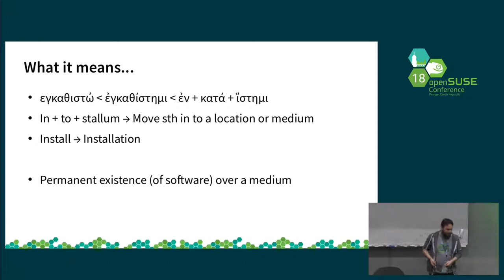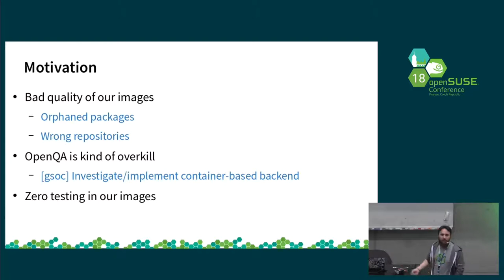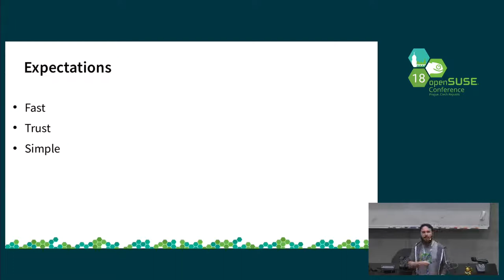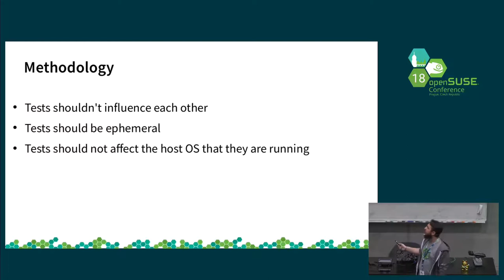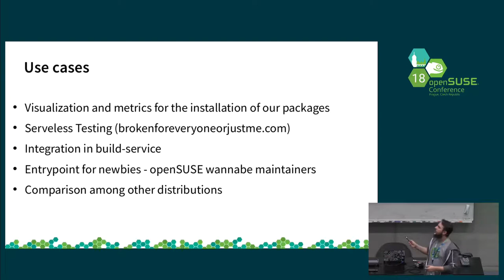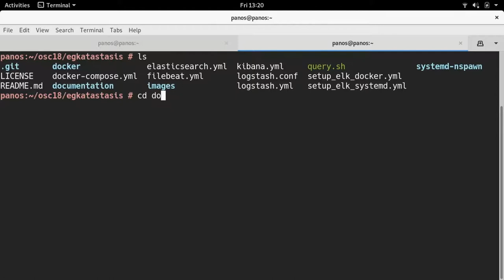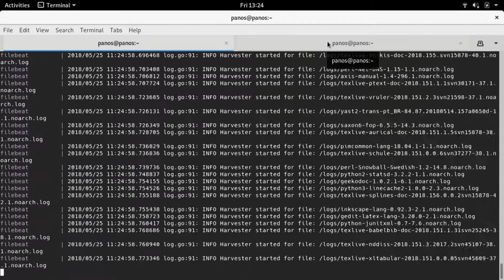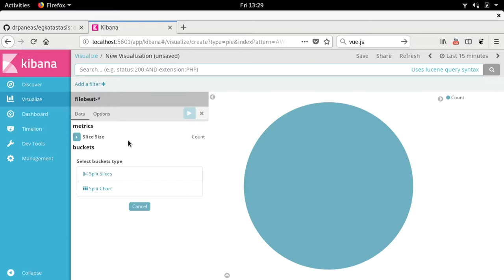openSUSE Conference 2018 - Project: Egkatastasis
Testing package installation using containers

In Tumbleweed with have roughly ~25.000 packages for 64-bit architecture. Do you know how many of those are actually install-able? From those who are not, do you know the reason behind? Do you know how many of those will become install-able if boo#123456 gets fixed? And from those which can actually be installed, do you know if there are any glitches at the post-installation scripts?

-Sure, we have openQA, but still, it tests only the packages inside the DVD and not the entire ecosystem.
- Sure, we have the OBS. So, everything that gets build should also be install-able. No?
-Sure, we have libsolv techniques that can answer this. But have you tested if the results reflect the real world?

There's only way to do verify what's really happening: one system per package. Yes, that is extreme, you would probably need 25.000 virtual machines. But ... hold on... what about using containers? Well, I have an idea! I have developed a project for fun, and I would be delighted to share it with you.

Egkatastasis (you can call it *egg*) is an open source system for testing openSUSE container images providing basic mechanisms for installation, log analysis, and metrics visualization of every package contained into the official repositories.

Egkatastasis tests production container workloads at scale using Docker and systemd-nspawn, combined with the best-of-breed ideas and practices from the community using Filebeat and Elastic Stack.

Panos Georgiadis